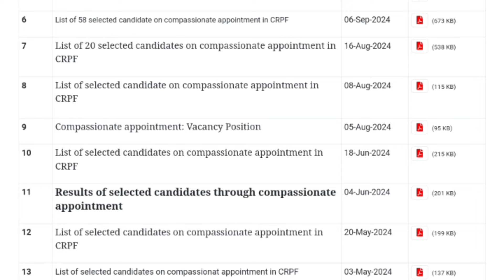SSCGD 2024! Joining December 24th Start అవుతుంది! First CISF Joining ఇస్తారు..